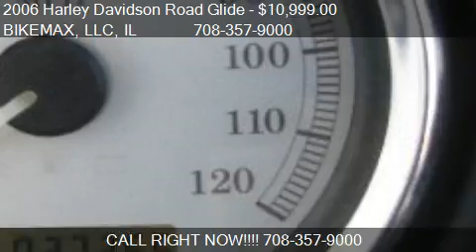2006 Harley Davidson Road Glide FLTRI - for sale in Palos Hi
BIKEMAX, LLC
11238 Southwest Highway
in Palos Hills, IL 60465

Come test drive this 2006 Harley Davidson Road Glide FLTRI for sale in Palos Hills, IL.

2006 Harley Davidson Road Glide.  Tons of Upgrades.  Screaming Eagle 95" kit.  Rinehart exhaust.  Engine Guards with highway pegs.  Low profile windshield.  Upgraded floor boards. Come and check this out.